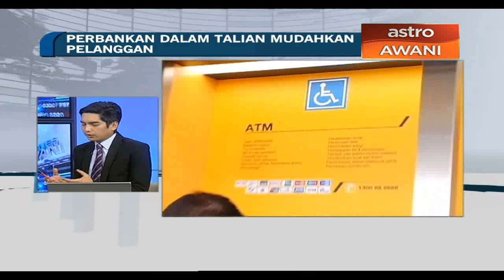Perbankan dalam talian mudahkan pelanggan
Perbankan dalam talian membolehkan orang awam dan peniaga berurusan dengan mudah pada bila-bila masa dan dimana saja.

Akses lebih mudah menerusi perkhidmatan yang ditawarkan dapat menjimatkan masa selain mengurangkan kos untuk setiap pembayaran menggunakan cek.

Bagi membincang dengan lebih lanjut, bersama Bisnes Awani di studio adalah ketua bahagian perbankan & pembayaran dalam talian, Maybank Malaysia, Mohd Suhail Amar Suresh.